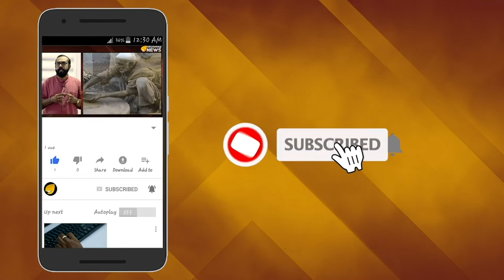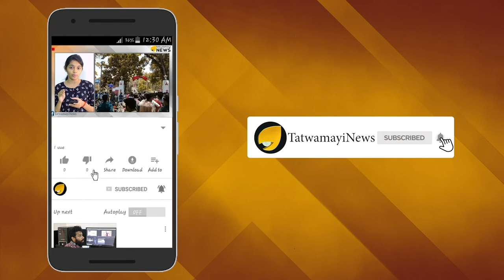അവിടങ്ങനാണ് ഭായ്: പടം പിടുത്തവുമായി മോണിക്ക ലെവിൻസ്ക്കി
മോണിക്ക ലെവിന്‍സ്ക്കിയെ അറിയാത്തവര്‍ ലോകത്ത് ആരും തന്നെ കാണില്ല. സെലിബ്രിറ്റികളെ പോലും മറികടക്കും ലെവിന്‍സ്ക്കിയോടുള്ള ആരാധകരുടെ ഇഷ്ടം. ഇങ്ങ് കൊച്ചുകേരളത്തില്‍ പോലും മോണിക്ക ലെവിന്‍സ്ക്കിയെ അറിയാത്തവര്‍ ആരും കാണില്ല. അത്രയ്ക്ക് ജനപ്രീതിയാണ് ഇപ്പോഴും ഈ സുന്ദരിക്ക്.സോഷ്യല്‍മീഡിയയിലൂടെ മോണിക്ക ലെവിന്‍സ്ക്കിയുെട ചൂടന്‍ ദൃശ്യങ്ങള്‍   കാണാന്‍ ആരാധകര്‍ക്ക് ഇപ്പോഴും ഹരമാണ്.